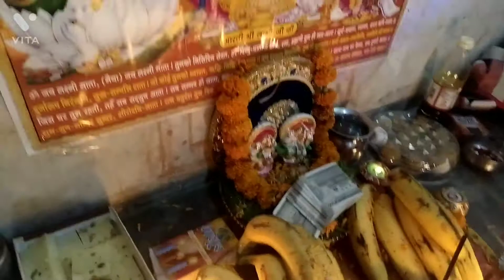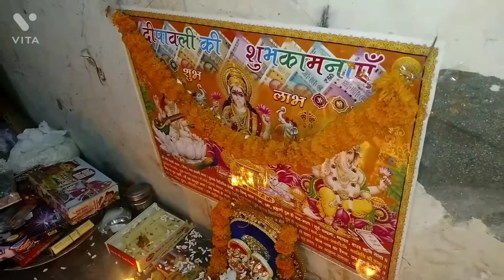Diwali pujan with family calibration 💥💥💥💥⚡